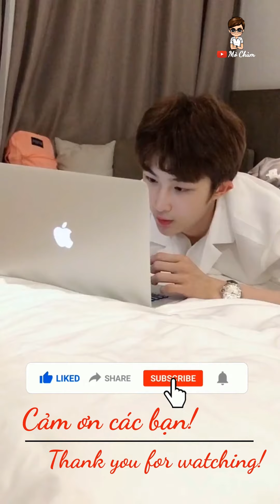[boys sixpack 64] Ngắm trai đẹp trai cơ bắp và trai 6 múi mỗi ngày | Tiktok | Douyin | Mò Chùm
[boys sixpack] Ngắm trai đẹp trai cơ bắp và trai 6 múi mỗi ngày | Tiktok | Douyin | Mò Chùm

Kênh mình chuyên làm về tiktok, ngắm trai đẹp cơ bắp, trai đẹp 6 múi, các khoảnh khắc hài hước, trào lưu, lầy, bựa... các bạn nhớ bấm like và follow để ủng hộ mình nhé! Chúc các bạn có những giây phút thư giãn vui vẻ.

My channel make about tik tok, handsome boy, hot boy, boys sixpack, funny...Please like and follow!!! Wish you have moments of relaxing fun.